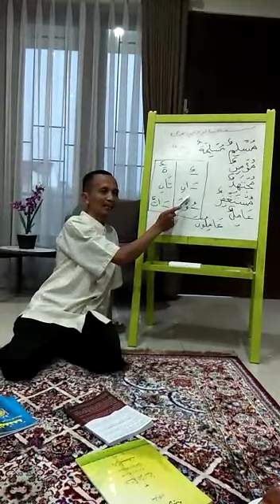Un - Aani - Uuna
Cara Mengubah Kata dari Mufrad - Mufrad - Jamak